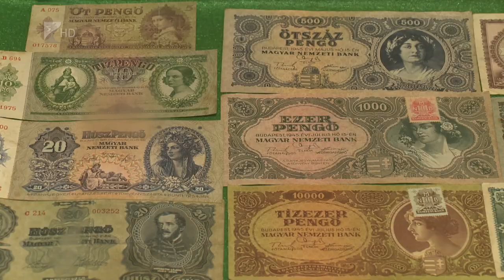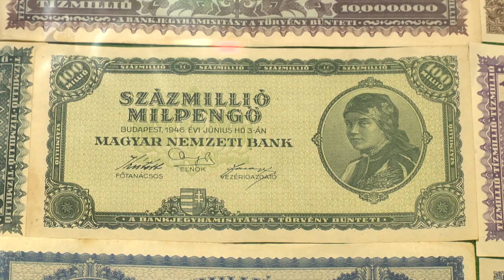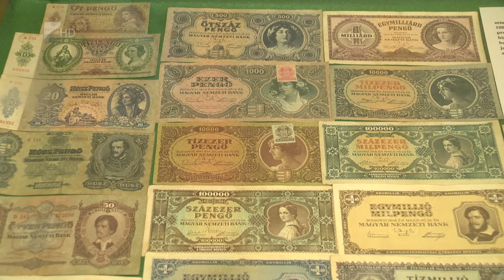Pengő kiállítás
A pengő mintegy húsz évig, 1946. július 31-ig volt törvényes fizetőeszköz Magyarországon. A nevéhez fűződik egy rekord, ugyanis a pengő volt a világtörténelem inflációs csúcstartója. A Móricz Zsigmond Megyei és Városi Könyvtárban Leskovics András gyűjtő kiállításán ismerkedhetnek meg az érdeklődők az egykori fizetőezköz fém és parpír címleteivel.